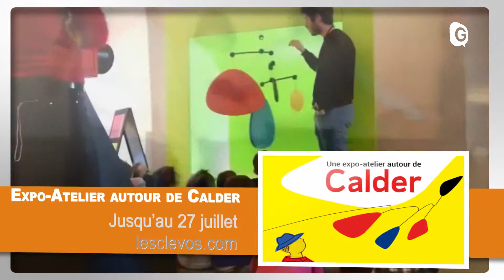AGENDA RÉGION - 2 JUILLET 2018